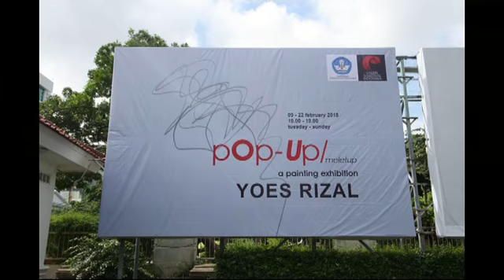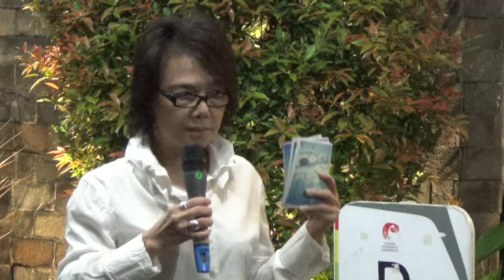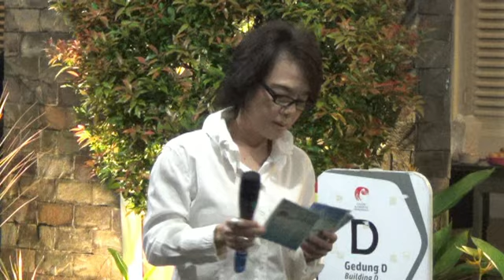Pameran Tunggal Yoes Rizal Pop Up Meletup, 9 02 2018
Dokumentasi Galeri Nasional Indonesia 2, "Pameran & Kemitraan
Kredits: Asep Hermawan,S.Kom